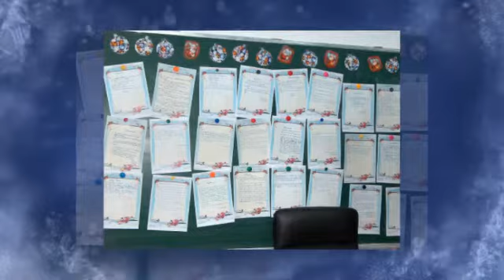Christmas celebration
Clasa a IV-a A, Scoala 11 Brasov, Teacher Livia Dobrescu - created